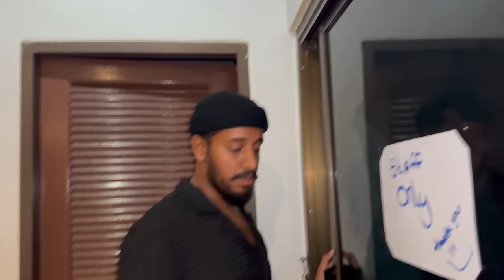Raat Ko 3 bje Rajab Aur Abrar Ko Mask Pehn Kar Dara Diya || Horror Prank Ky Bad Hamari Larai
Hit Likes.

Lots Of  ❤️